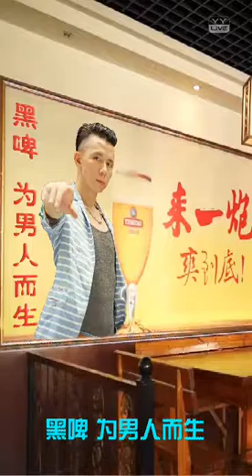YY 神曲 水公子 -《來一炮》（Artists・Sing・Music・Dance・Instrument・Talent Shows・DJ・KPOP・Remix・LIVE).mp4